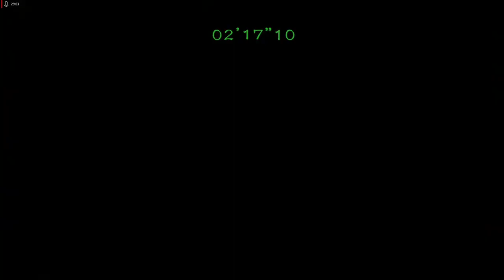Lets Play Resident Evil 0 HD Remaster - Deutsch - Part 22 - Fluchtversuch 🥵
Wir besiegen das riesige Monstrum, welches von Marcus geschaffen wurde und versuchen erstmals, aus der Anlage zu entkommen.